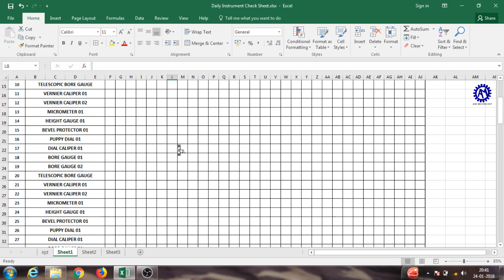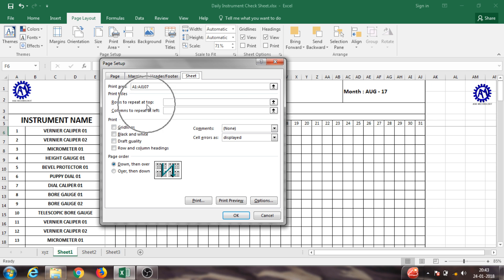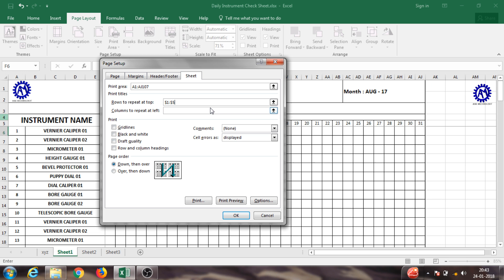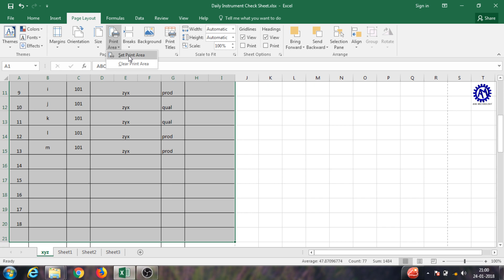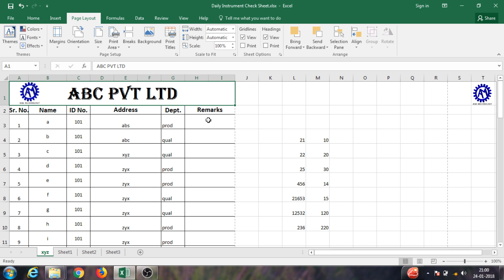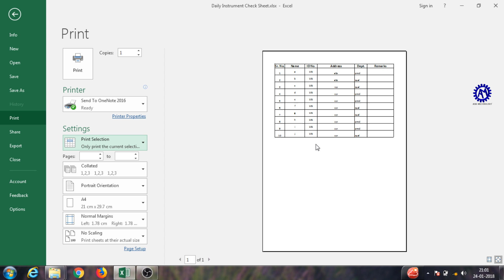HOW TO PRINT HEADING ON EVERY PAGE IN EXCEL ! HOW TO PRINT SELECTED AREA IN EXCEL !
This Video is about How to Repeat Rows while printing in MS Excel & other Printing options in Page Layout.

KEEP LEARNING
KEEP GROWING
BE TECHNICAL

“ASK Mechnology”